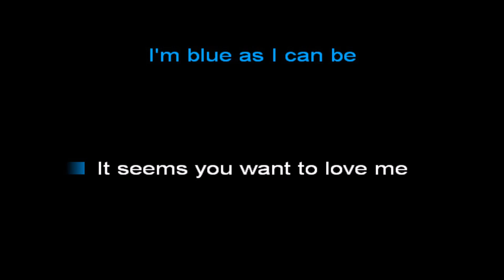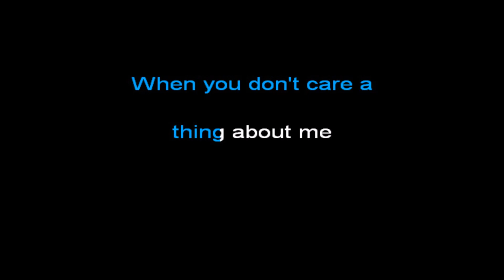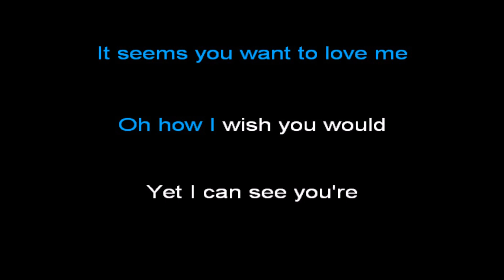I'm Sorry - 1963 Country - Karaoke in A